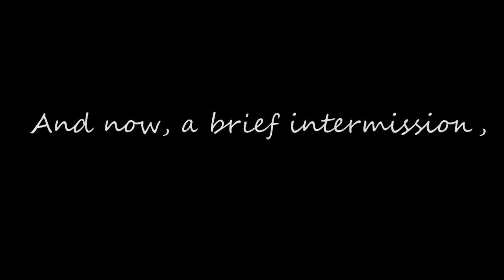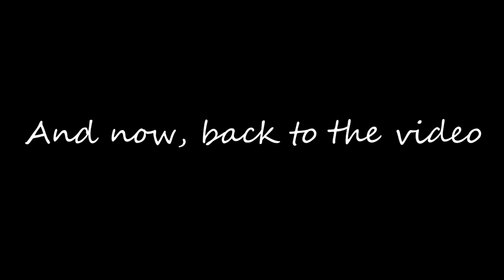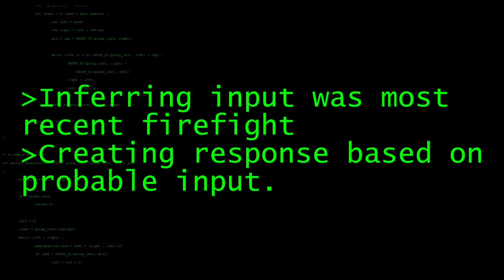~Dance of the Chainsaw-Wielding Maniacs~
DO [you] THINK THE VID IS GONNA GET DELETED BECAUSE OF THE MUSIC EVERYWHERE!?!?!?!? IF YOU THINK "YES", WHY NOT HIIT THAT SUBSCROBE BUTTON. YOU DON"T NEED TO ANSWER IT ALREADY HAPPENED LOL

Stuff I used:
-Meet the Demoman
-Stuck in the Middle with You - Stealers Wheel
-Johannes Brahms - Hungarian Dance No. 5
-some banzai charge video on youtube
-Remi Gallego - Malware Injection
-Angry Korean Gamer
-Spunch Bop - Grass Skirt Chase

gee was it a good day, very productive, what with the video being completed and all. i've forgotten hoe much fun this can be if i've got ideas brewing in the ol noggin and the FOCUS to keep me head down and work em into reality. OOOOH the preview thumbnail just showed up and i realized i could make one for this vid. Imma think about it. Nah the frame it picked is good enough. i do hope this is found to be funny, the video i mean. i don;t give a hoot what you think about the description. this is a goddamn dumpster why u in here in the first place? i'm pretty proud of the minimal amount of already made references in this video. No, "gotcha bitch" or "ill git u bitch" or "im fast as frick boi" or "mmm watcha sayyyy" or "it;s a hard knock life" or any other typical clips found in a .exe vid. good stuff. somewhat original.
Today was too good. at some point i was all like, "how can today be going so well? why do i feel so good?" i mean i kinda know why i  but i aint gonna explain it. well i explained a little up there. still, it was a weird experience. I didn't even do any crack today! Go me! i can't wait for it to come crashing down later in the week! oh fguck i have to work in a different department on thursday FUCK ME. kill me now

I can't wait to blast Quixotic - M|O|O|N in the car at some point it's gonna be a fookin blast.

Started 3/8, finished 3/9 10:15pm-ish, final touches added 3/10 11am-ish